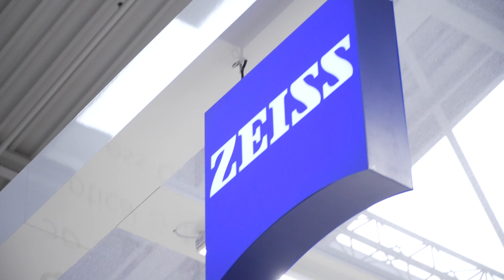ZEISS ROTOS sensor at EMO 2017